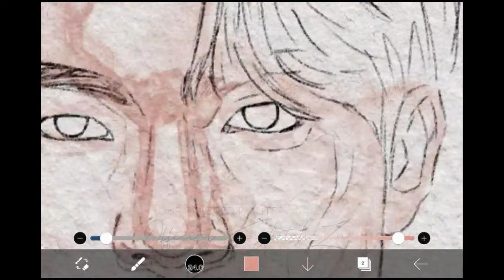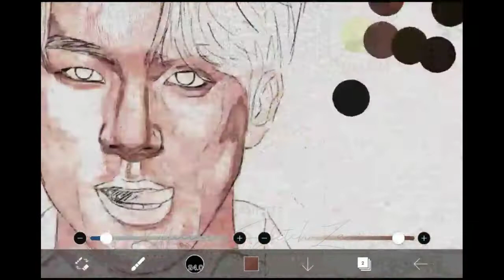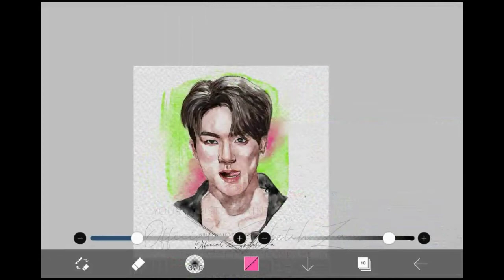[SPEEDPAINT] Menggambar Jeno NCT menggunakan ibis paint x dengan efek cat air | SketchZa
Halo...bertemu lagi bersama saya reza. Di video kali ini saya akan menggambar member NCT yaitu Jeno menggunakan ibis paint. Mudah banget loh membuatnya...yuk langsung kepoin aja videonya.

yuk bergabung di grup telegram saya, untuk membahas seputar lukisan (FREE)

Tutorial,
Tutorial ibis paint x,
digital art,
digital artist,
digital art work,
digital drawing,
digital painting,
digital watercolor,
Drawing with ibispaint x,
ibis,
watercolor,
watercolor painting,
watercolour painting,
digital watercolour,
fox art,
ibis paint x,
ibis paint,
menggambar digital,
melukis digital,
ibis paint x untuk pemula,
SketchZa,
Pematangsiantar,
Cara menggambar watercolor effect menggunakan ibis paint x,